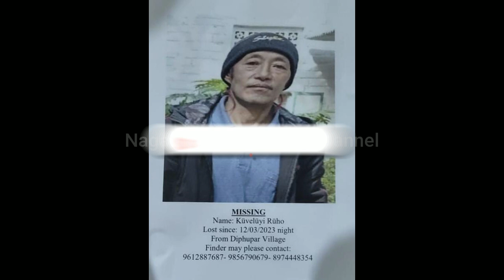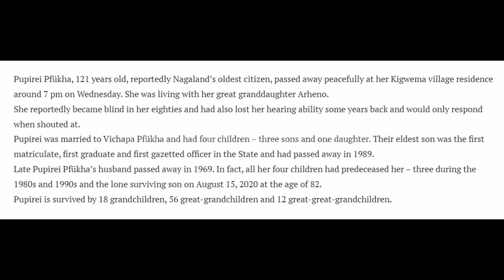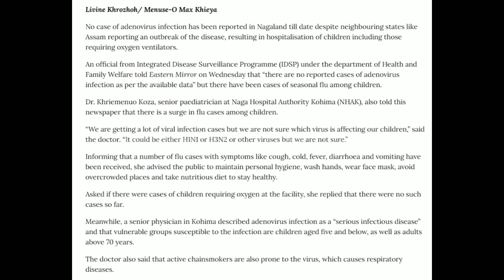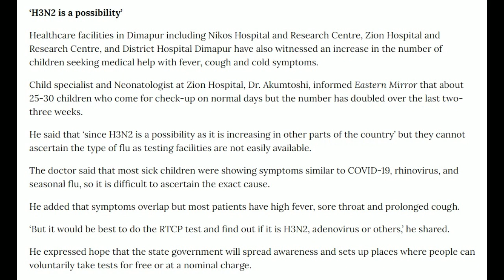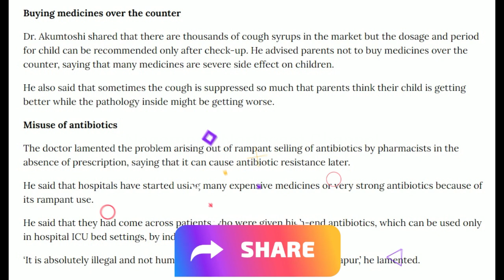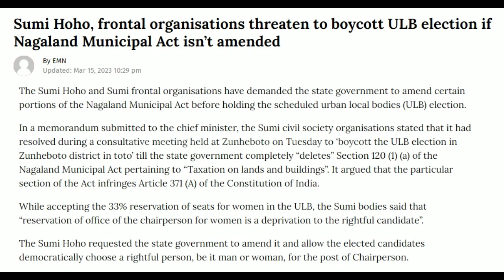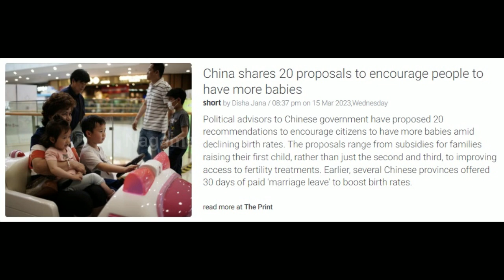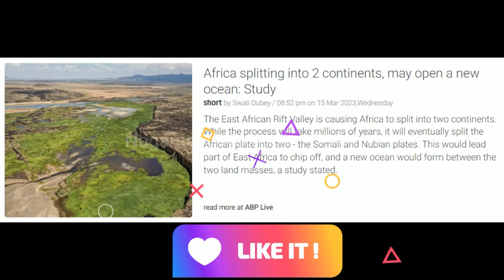No. 857 | Nagamese Northeast Channel News | 16 March 2023 | Nagaland